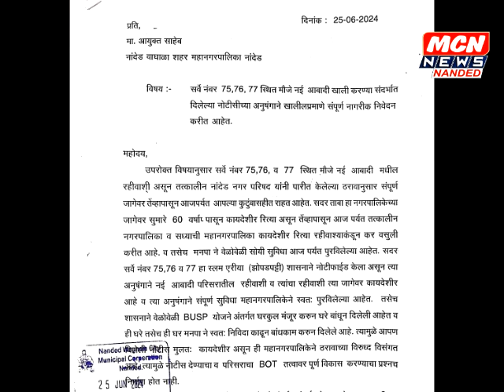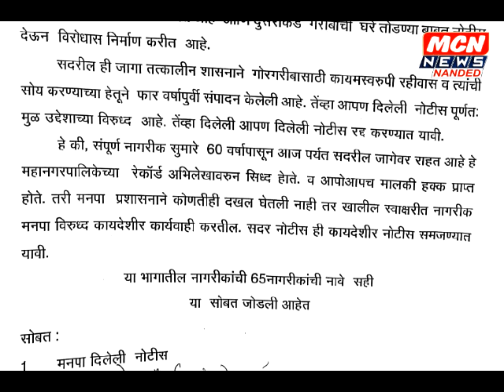महापालिकेलाच दिली मालमत्ता धारकांनी कायदेशीर कारवाई करण्याची नोटीस, जनता मार्केट प्रकरण चिघळणार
जनता मार्केट मागील मालमत्ताधारकांनी पाठवली महापालिकेलाच नोटीस. बिल्डर धार्जिणे धोरण केल्यास जनता मार्केट मधील गाळेधारकांचा कोर्टात जाण्याचा इशारा.